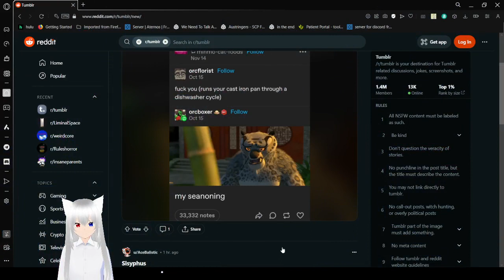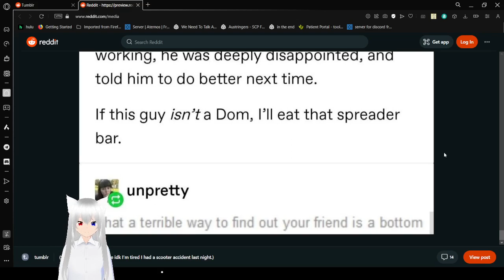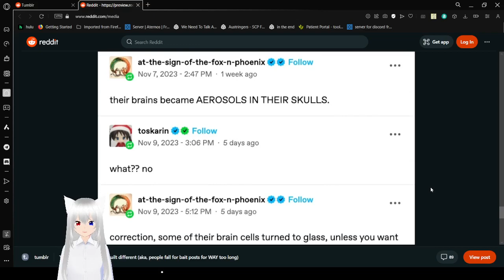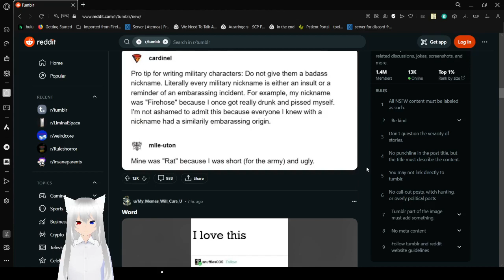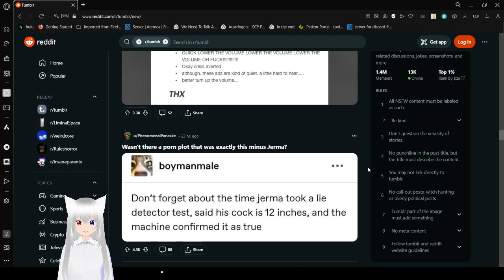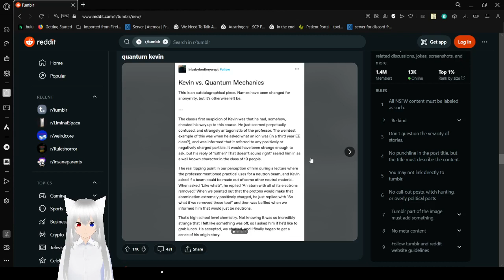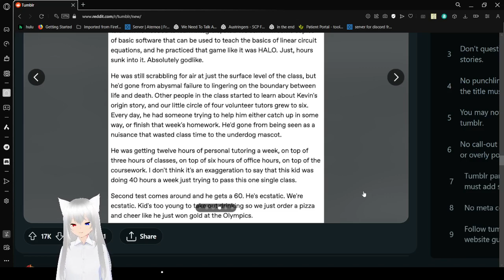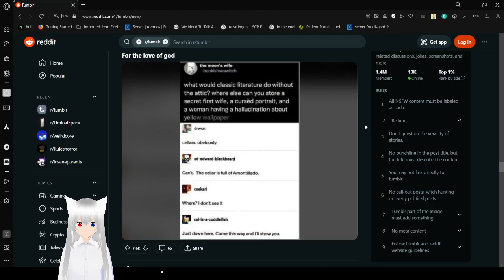Haku tumbles into an attic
ooh yellow wallpaper